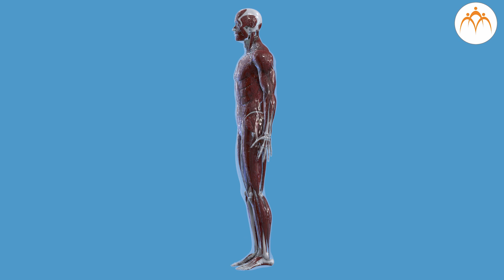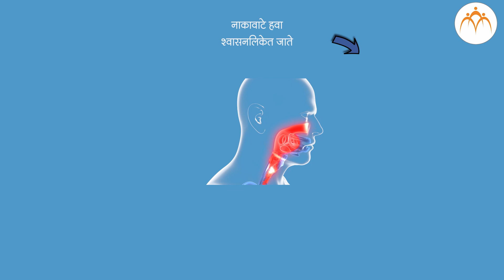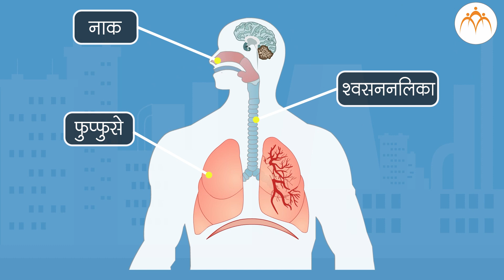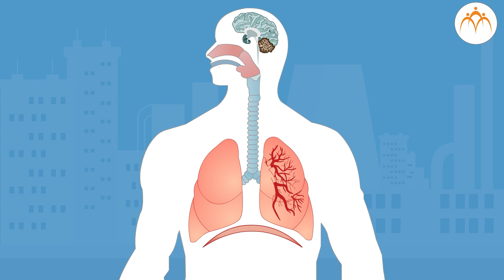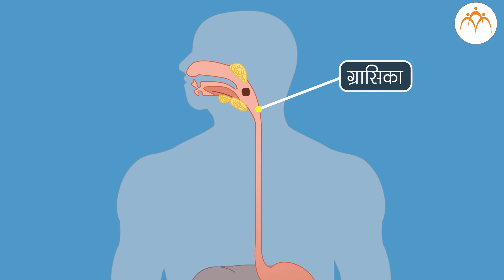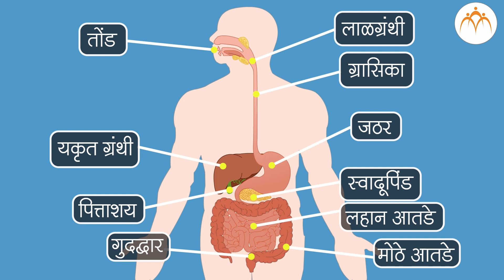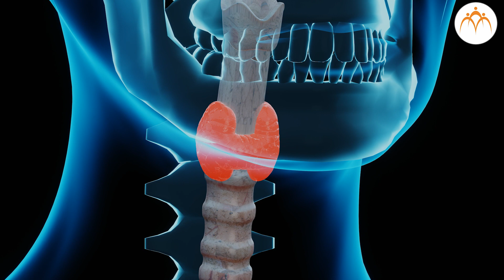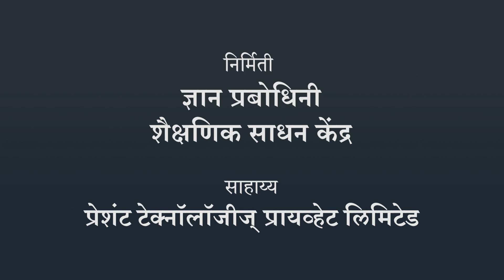कामांत व्यस्त आपली आंतरेन्द्रिय - भाग १ | ५ वी परिसर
कामांत व्यस्त आपली आंतरेन्द्रिय - भाग १ ,Class 5, Jnana Prabodhini, Maharashtra Board,